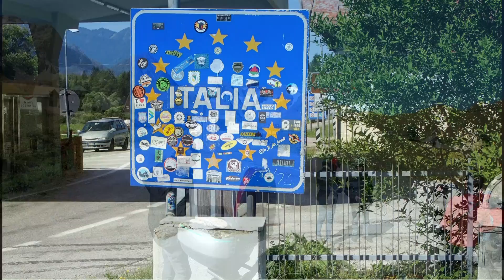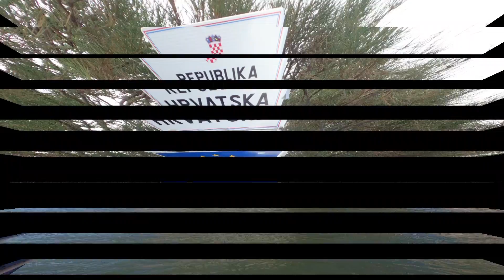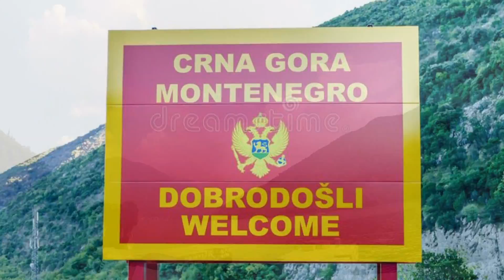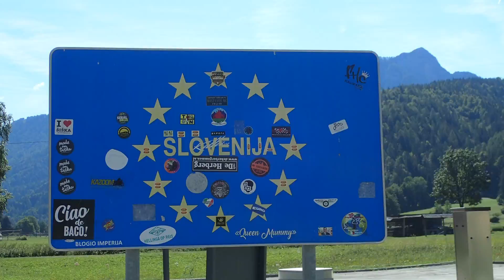Tours Bike, 2022 Croatie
Les Dolomites et la Croatie en moto, CrossTourer